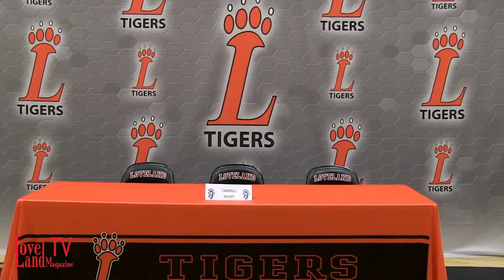2022 LHS Fall Athletic Signing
Loveland, Ohio - On November 9th the weather outside was more Summeresque than almost winter. Inside the Chuck Schmidt Auditorium at Loveland High School the reception for student athletes was even warmer as school staff, coaches, and fellow athletes gathered to witness the signing of letters of intent to further academic and athletic careers at institutions of higher learning.